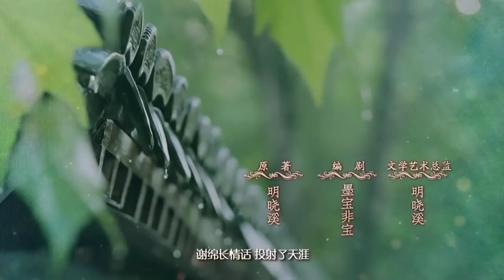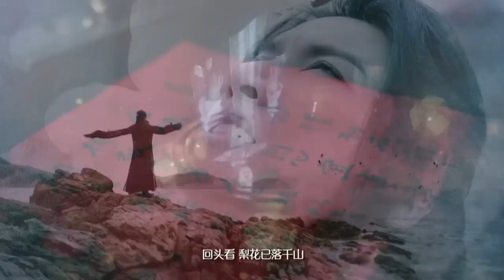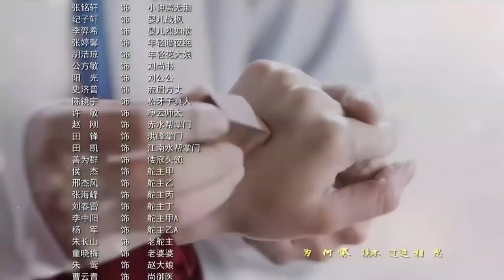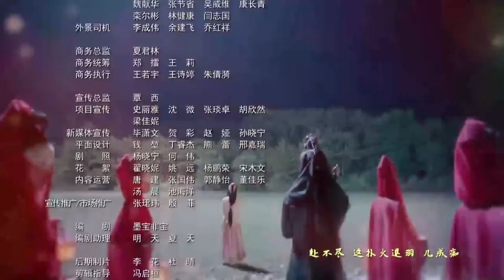La Hija de la Llama 43